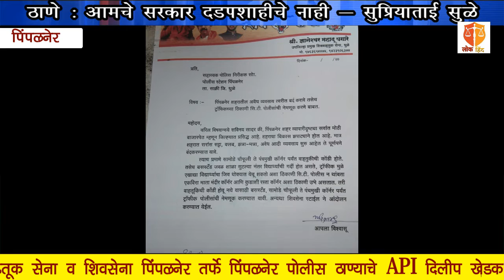पिंपळनेर येथील अवैध धंदे व ट्राफिक व्हा विरोधात शिव वाहतूक सेनेचे निवेदन